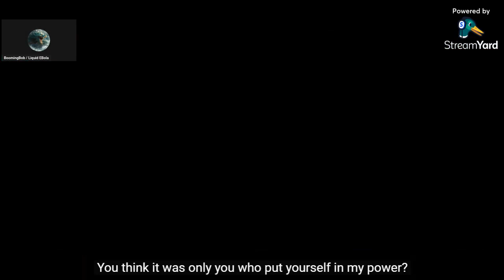Rings of Power Season 2 Episode 1-3 Help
Enjoy my suffering while i review Rings of Power Season 2, i am reviewing the first 3 episodes that air